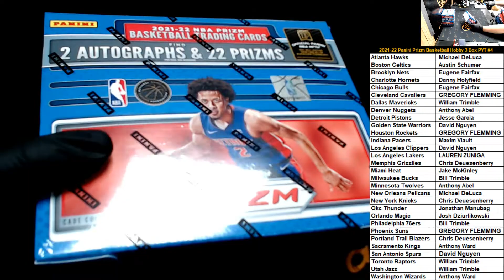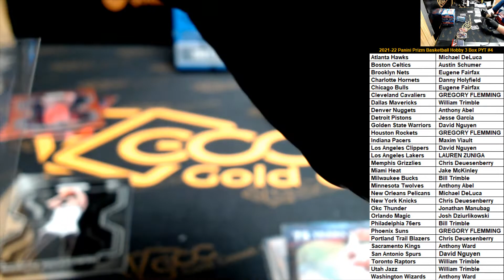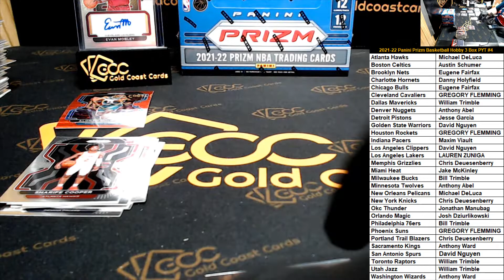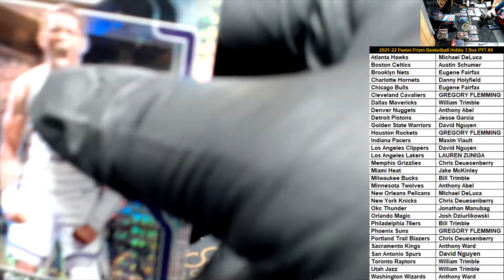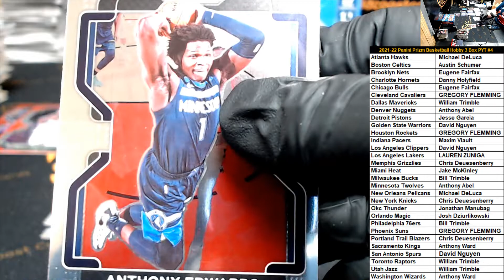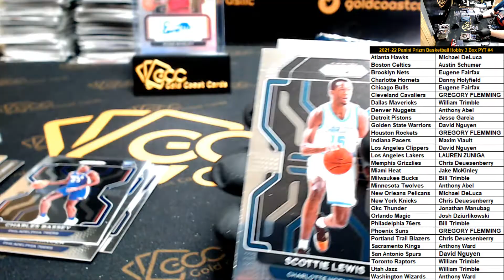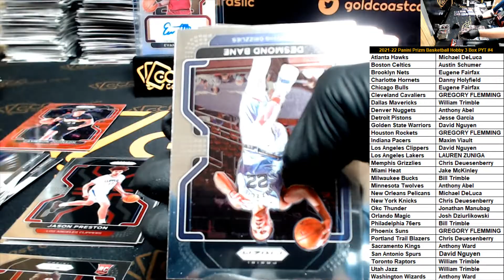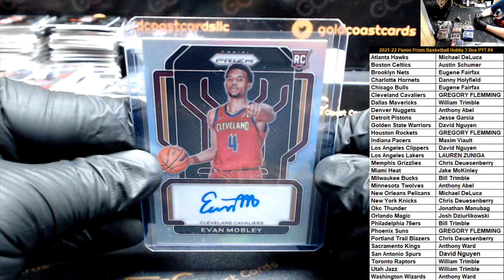2021-22 Panini Prizm Basketball Hobby 3 Box PYT #4